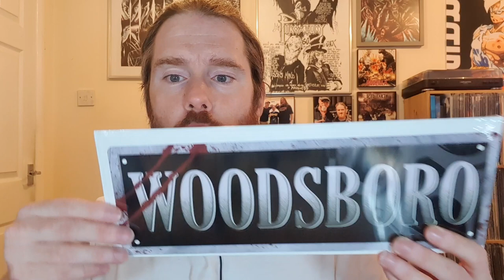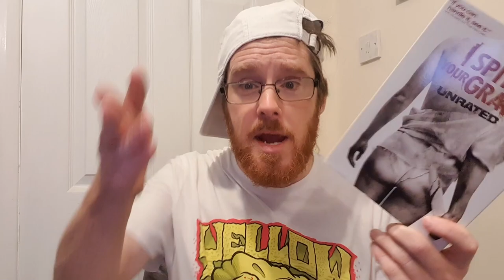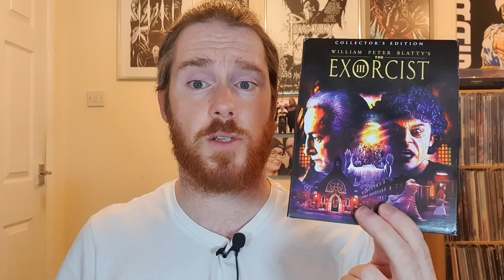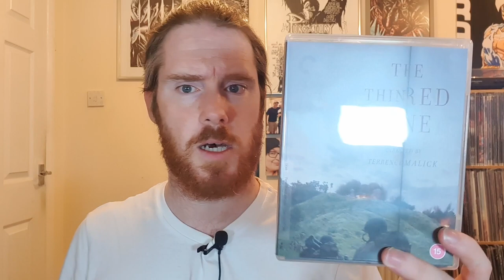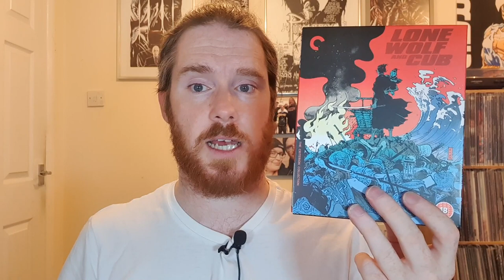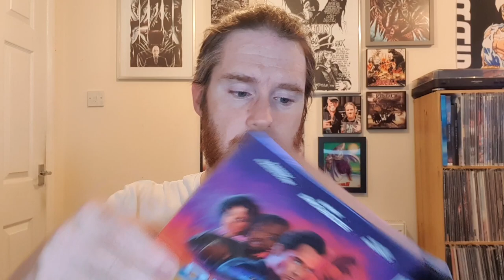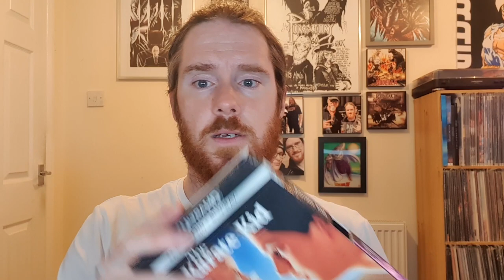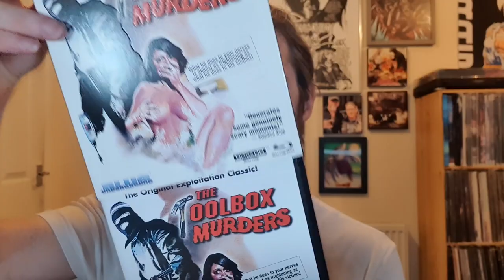4K & Bluray Pick-Up Highlights | Blue Underground & Criterion Collection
In this video we take a look at my recent pick up highlights. Some amazing 4k Bluray releases from Blue Underground, they have definitely become one to watch for me. Hmv recently had a Criterion sale so I was able to pick up some titles I've really wanted to own in the collection; Criterion are not usually a label I buy from; however, sometimes they come out with some must have releases.
As always I've jumped on the usual three 4K's for £30 and got some awesome gangster titles, solely because I have been in a gangster movie vibe recently. Overall some really cool titles that hopefully the ones I haven't seen yet don't suck.

Remember these are just my personal opinions. Therefore if my opinions do not align with yours, it's not a slight at you, these are just my overall thoughts. Let people like and dislike things.